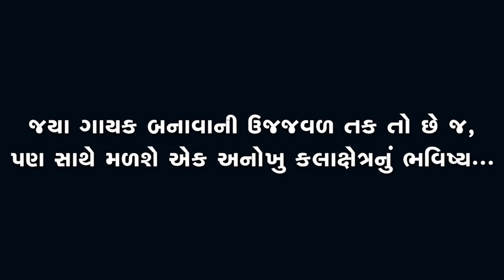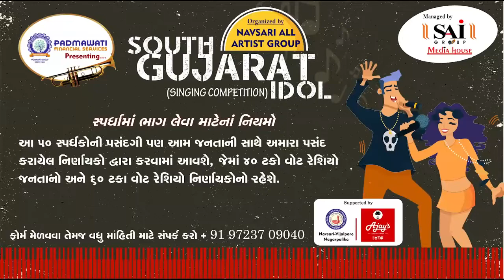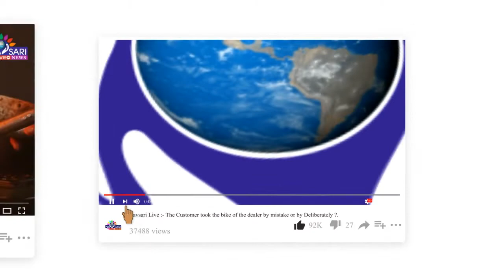Zatpat News :- South Gujarat Idol :- Krishna D Rathod Age 16 B.B.DESAI HIGHSCHOOL, DEGAM